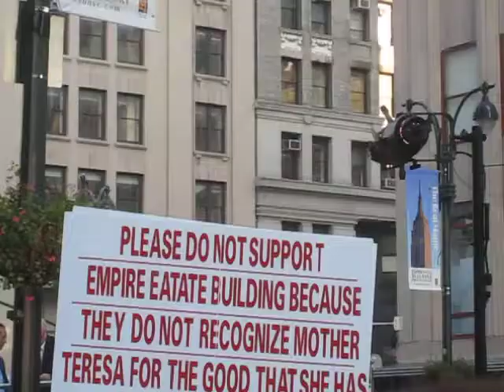NY Senate candidate Joe DioGuardi, speaking at the Mother Teresa Rally 8-26-2010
Former Congressman and co-founder  of the Albanian American Civic League, Joe has been involved in many human rights campaigns on behalf of Albanians. And of course, Mother Teresa was originally from Albania. This appearance is at the Empire State demonstration, on the 100th anniversary of Mother Teresa's birth, protestgin the building decision to not honor Mother Teresa.